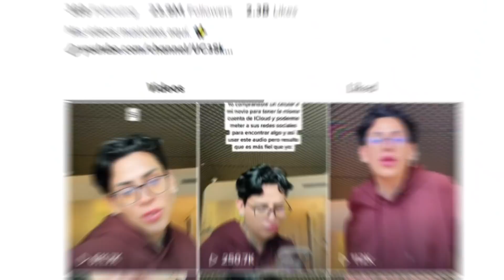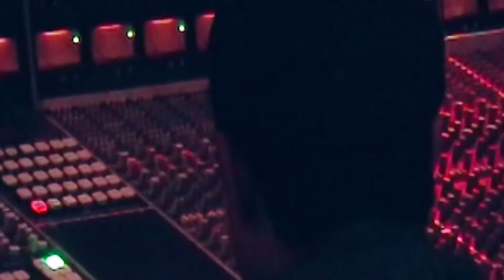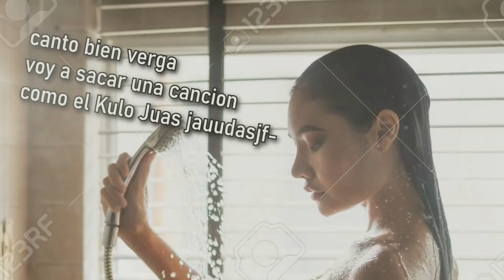El REGRESO DE KUNNO LA MONSTRUOSIDAD jajaja